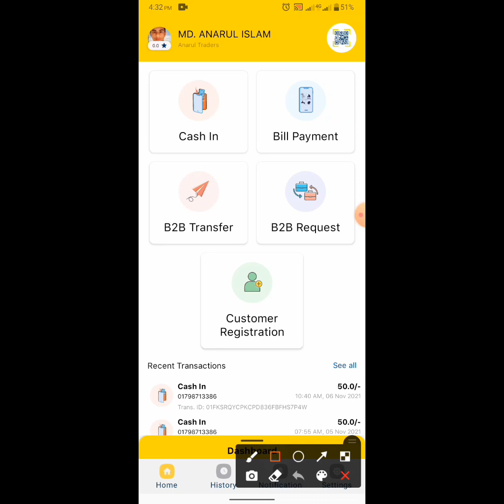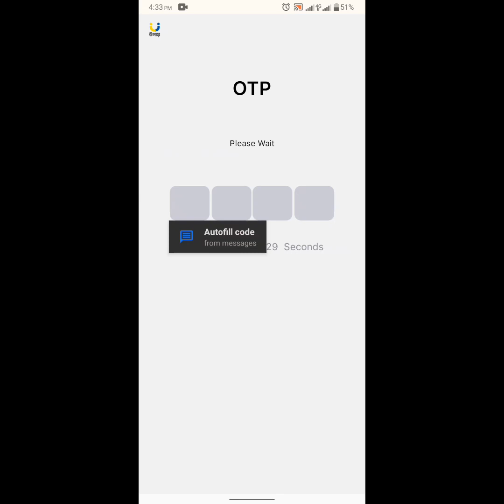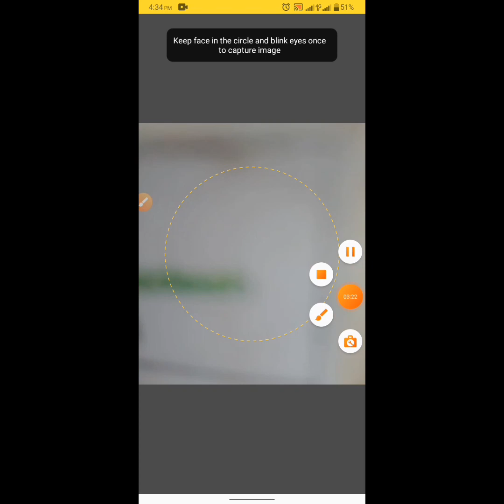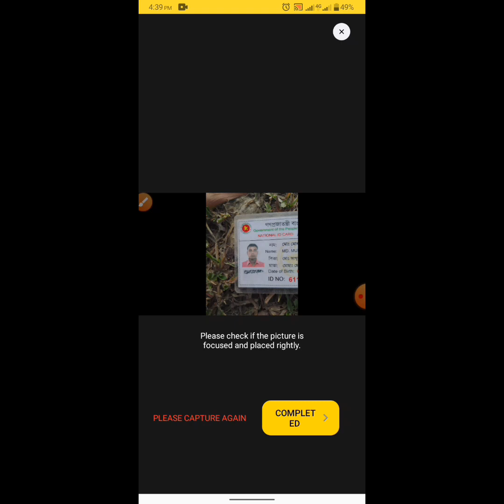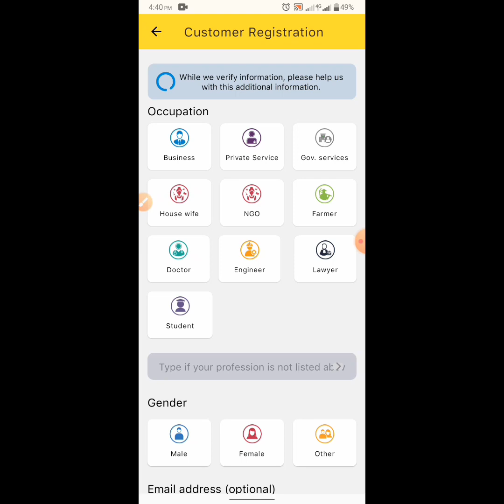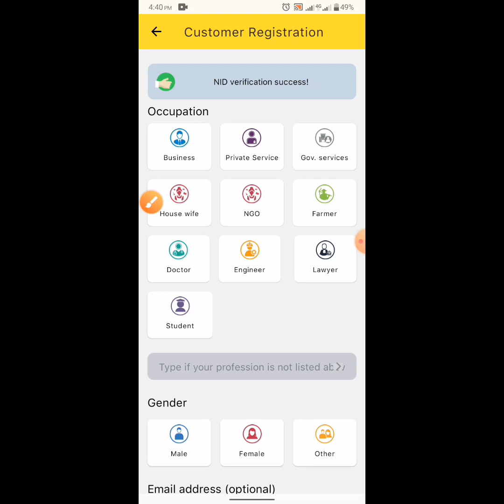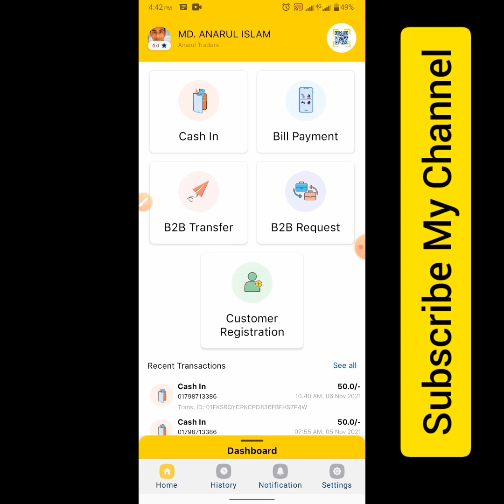ছবি ছাড়াই শুধু মাত্র NID Card দিয়ে Upay একাউন্ট রেজিস্ট্রেশন বা অ্যাকাউন্ট খুলে নিন।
কোন প্রকার লাইভ ছবি ছাড়াই। শুধু এনআইডি কার্ড দিয়েই উপায় একাউন্ট খুলে নিন বা রেজিস্ট্রেশন করে নিন।

খুব শীঘ্রই গোপন টিপস শিখে নিন।
এবং বেশি বেশি অ্যাকাউন্ট খুলুন এবং বেশি বেশি ইনকাম করুন।

এবং পাশে থাকা বেল আইকনটি অন করে দিন। আরো নতুন নতুন আপডেট পেতে।